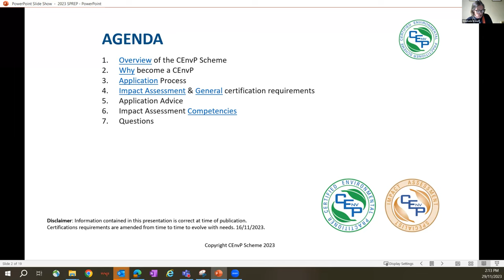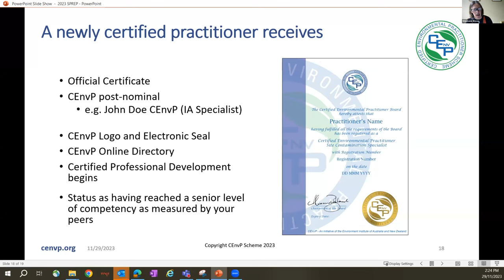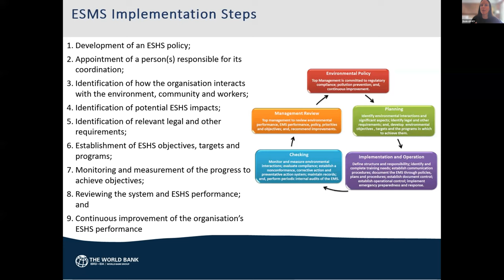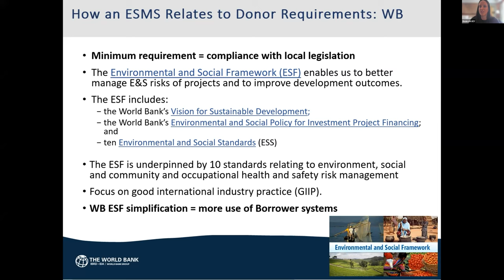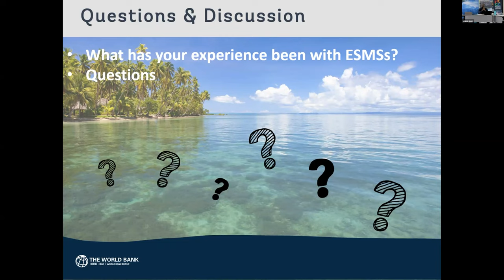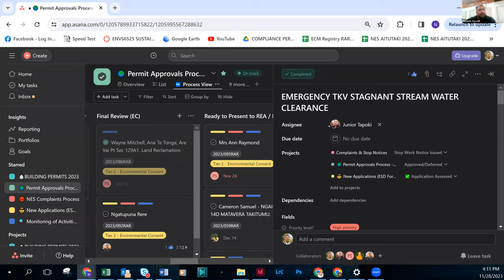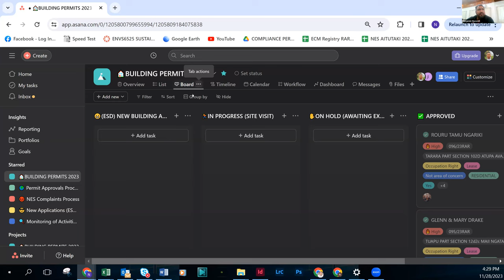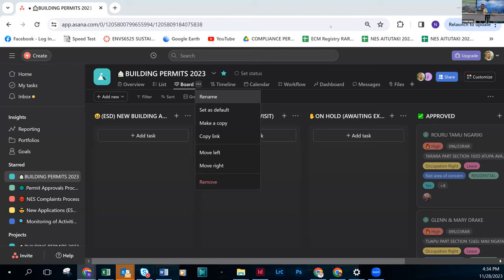PNEA Talanoa Webinar: EIA Good Practice Learning and Sharing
Building on the outcomes of the Pacific Day 2023 held on the sidelines of the EIANZ 2023 Conference, this webinar aims to foster an engaging Talanoa dialogue within the PNEA community of practice, focusing on the exchange of knowledge, experiences, and best practices in Environmental Impact Assessment (EIA) across the Pacific region.